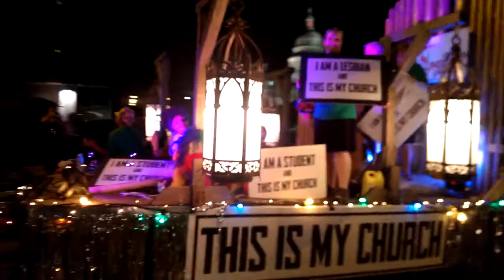FUMC Austin Gay Pride Parade 2013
First United Methodist of Austin getting ready to march in the 2013 Austin Gay Pride Parade. Over 500 Methodists participated this year and it's only grown since then. The Reconciling Ministries Team built this amazing float using old lights from the sanctuary we found in the attic. FUMC is a church dedicated to showing the world that God's love is for everyone.